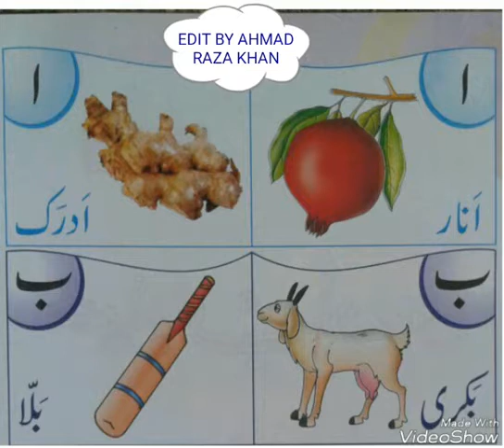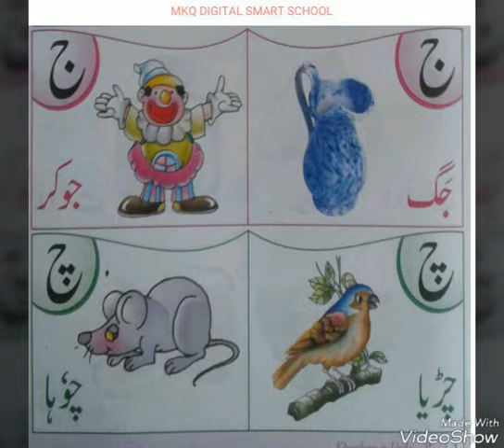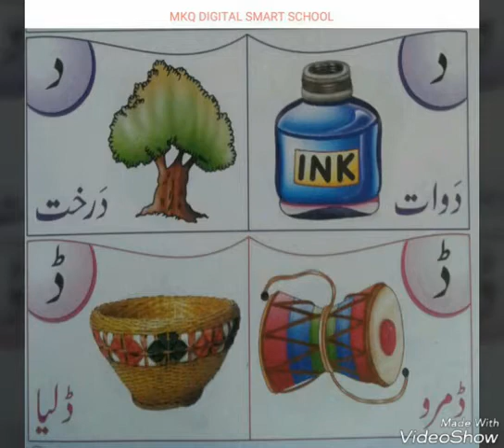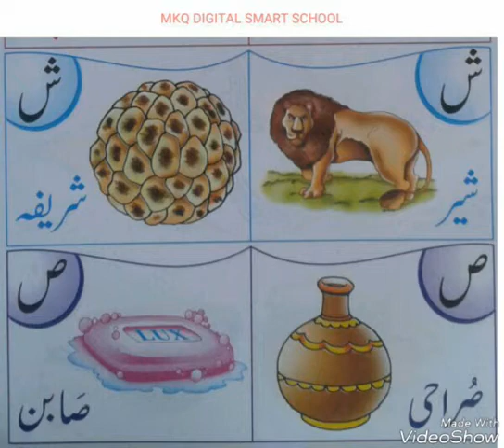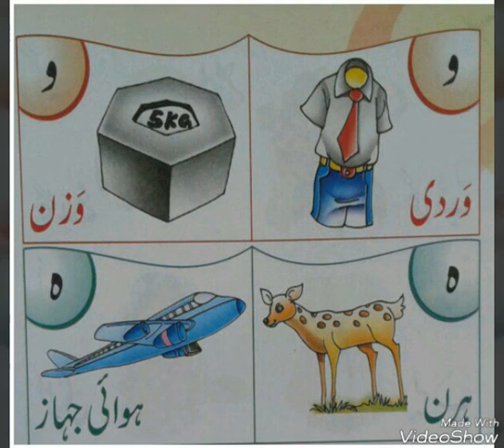NURSERY URDU BOOK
Nursery urdu book by MKQ DIGITAL SMART SCHOOL#mkqdigitalsmartschool